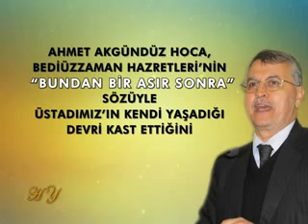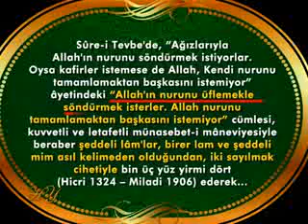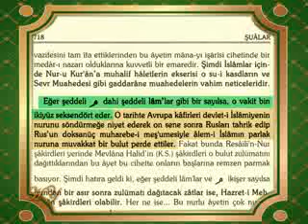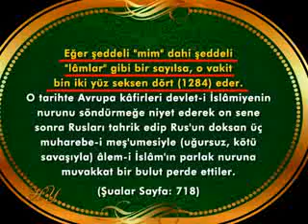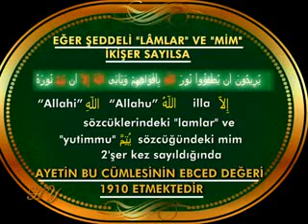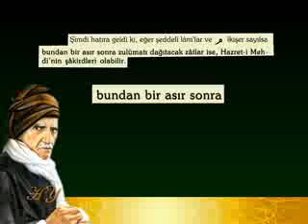Ahmet Akgündüz Hoca, Bediüzzaman Hazretleri'nin "Bundan Bir Asır Sonra" Sözüyle Üsta..